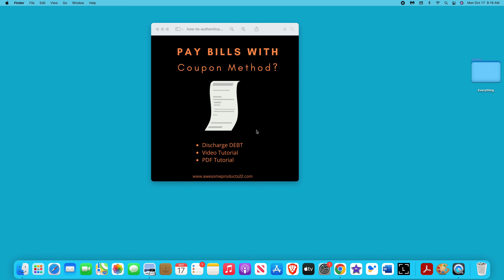Struggles And Success of Discharging Debt and Learning How to Apply Laws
The coupon class I have may grant you discharge but it may not because you have to continue on to administrative process.

It could be easy or hard to get the discharge and if you don't apply it correctly the corporation could take adverse action against you which is illegal.   Look up adverse action in ucc, fair credit reporting act.

If they do you can file a claim with cfpb but you need to be able to explain how they are violating you.   It would be adverse action if they are restricting or closing an account.   You need to continue to take action if you want to see the remedy.  You can decide if this is for you after you try it.

I do recommed continuing to pay bill until you get discharge.

If you're conmitted on learning that good for you but if its not for you thats ok too.   Good luck either way. .
1)This video has no negative impact.
3)It is transformative in nature.